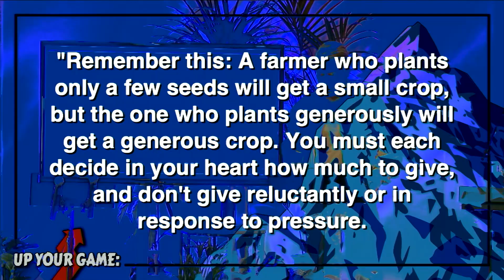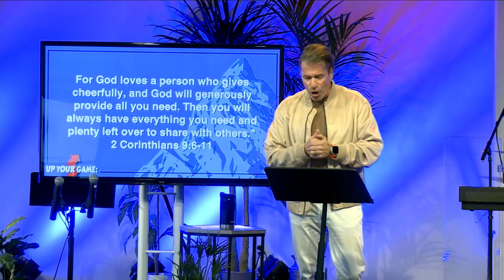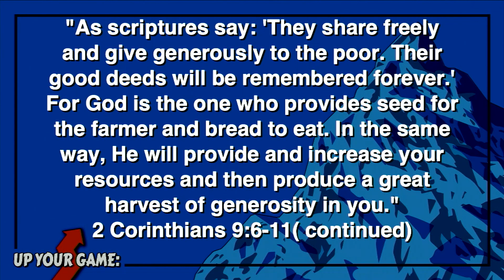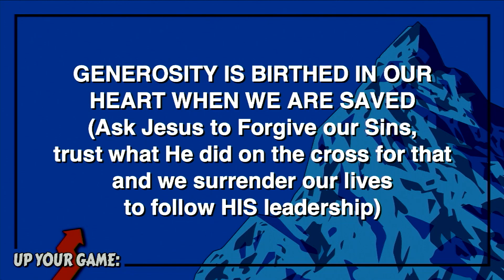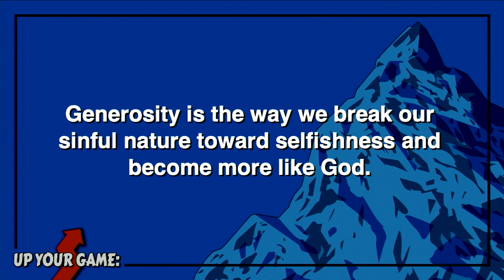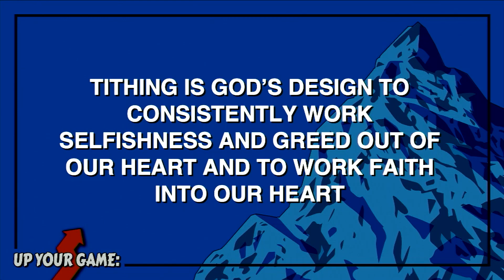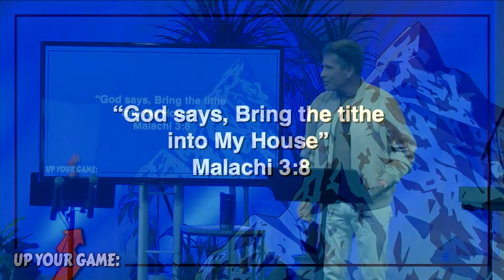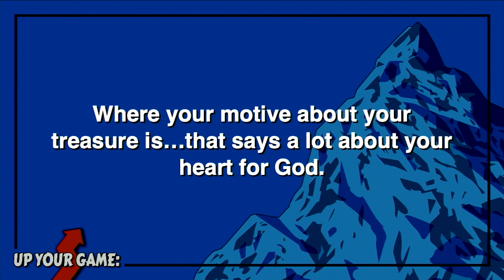UP YOUR GAME, Part 4, 1-22-2023